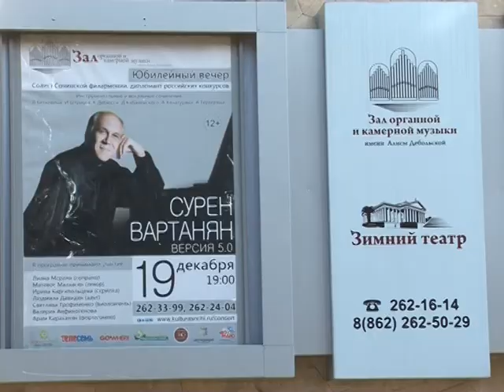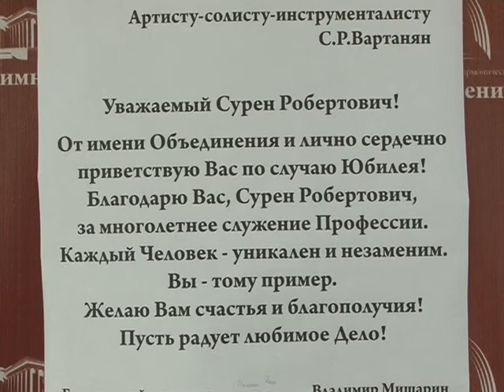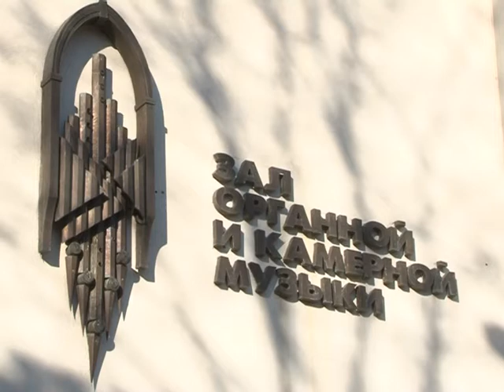В Сочи пройдет концерт пианиста Сурена Вартаняна Новости 24 Сочи Эфкате